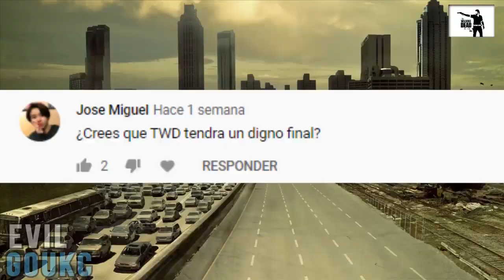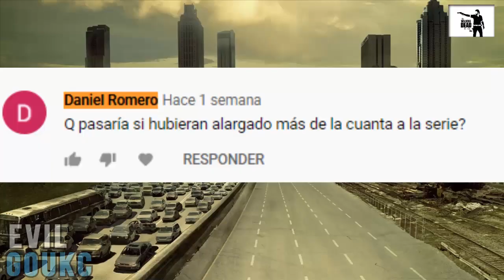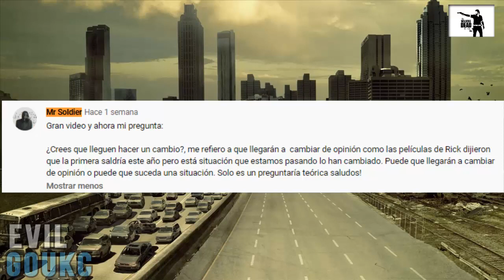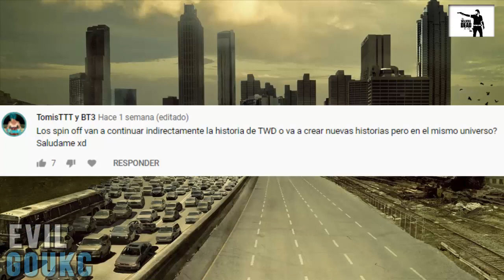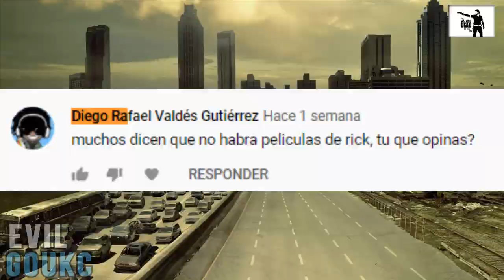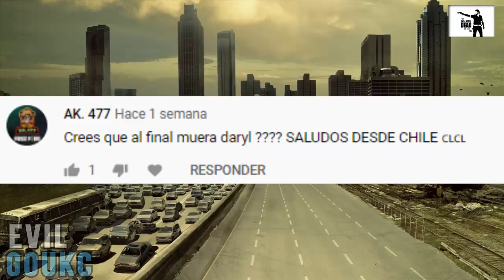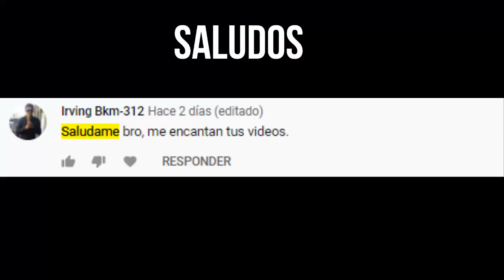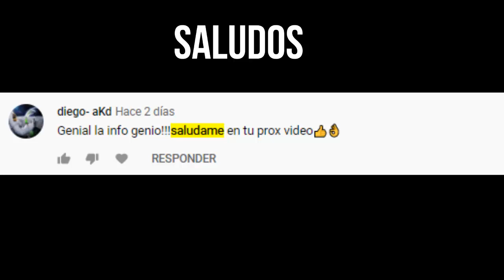The Walking Dead El Final De La Serie 11X24 TEMPORADA 11 Respondiendo preguntas ANALISIS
En este vídeo respondemos las preguntas sobre el anuncio de que se termina la serie.